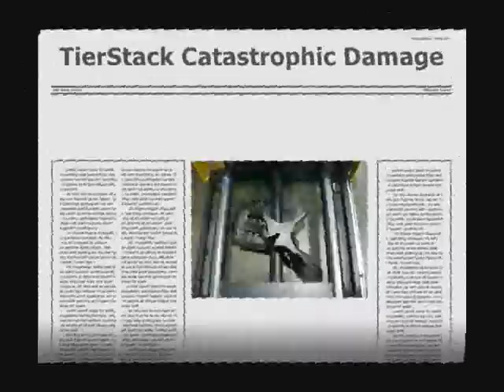Bottle Armor Impact Testing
Comparative Competitive Impact tests for water bottle racks